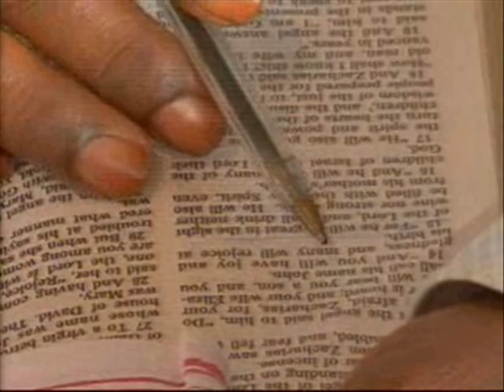DIVINE ANTIDOTE FOR PREVENTABLE TRAGEDY 02 4 - PAS. W.F. KUMUYI